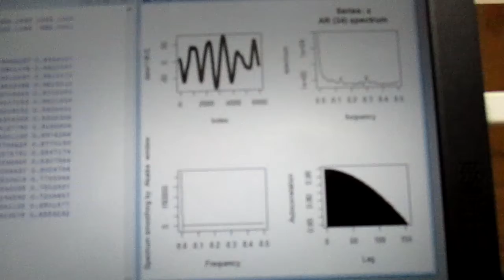‹統計的な考え方›を利用した「超音波技術（R言語）」